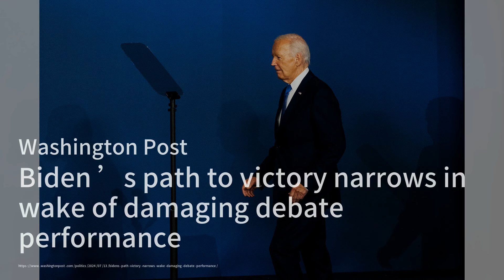特朗普即將揭曉副手人選，賓夕法尼亞集會引發關注；南韓激光武器對抗北韓無人機，成本僅需1.50美元；中國6G實驗網絡突破，傳輸速度或達5G的50倍：突發現場20240713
歡迎來到我們的《突發現場》節目！今天我們有三個引人注目的新聞要和大家分享。首先，前總統特朗普即將在賓夕法尼亞舉行競選集會，並可能在全國大會上揭曉他的副手人選，這引發了廣泛的關注和猜測。其次，南韓計劃推出一款低成本的激光武器，用來擊落北韓的無人機，每次擊落的成本僅需1.50美元，這項技術將大大提升南韓的防空能力。最後，中國的北京郵電大學團隊在6G實驗網絡上取得了重大突破，傳輸速度有望達到5G的50倍，這將徹底改變未來的通信方式。請大家繼續收看詳細內容